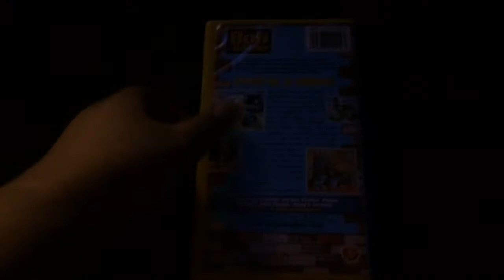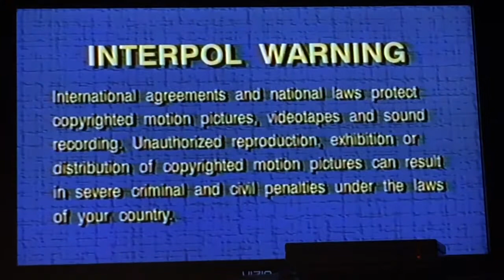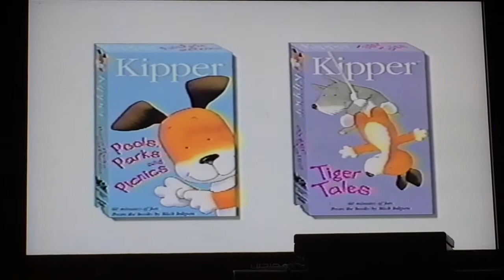Opening to Bob the Builder - Pets in a Pickle 2001 VHS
2018 © Copyright Lance Guintu's Productions Pty Limited